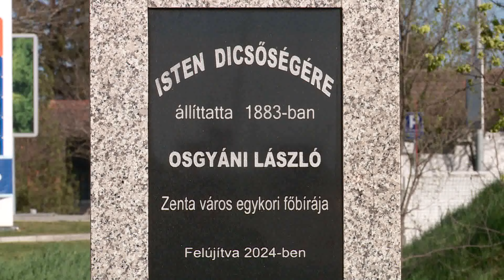2024.03.17. - A felújított Osgyáni keresztet szentelték fel Zentán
Az Árpád és a Petőfi Sándor utcák találkozásánál található kereszt újítása során felhasználták az előző maradványait, valamint kerítéssel és világítással is ellátták.